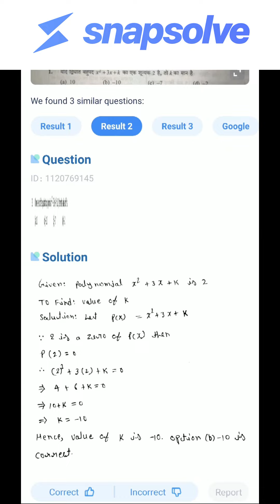Best Doubt Solving App | Solve PCMB Doubts in an Instant | Snapsolve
SnapSolve is a free doubt-solving app that provides instant solutions to Math, Physics, Chemistry, Biology & Science doubts and NCERT book questions.